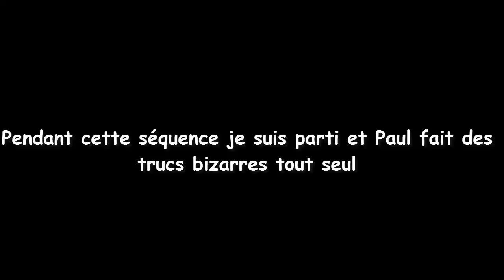THE GAMING MONTAGE #6 (Le Ok.)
Voici l'épisode 6 du Gaming Montage!
Partagez la vidéo si elle vous a plu!

Portez vous bien et à bientôt!

L'équipe de THE.